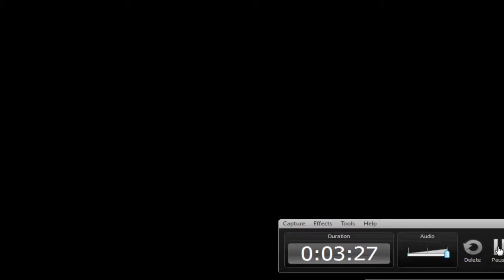Guida Inazuma Eleven 3 Fuoco Esplosivo parte 5: Raimon Vs Girls All Stars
Si continua con la Guida di Inazuma Eleven 3 Fuoco Esplosivo!
sfida contro la Girls All Stars come partita di allenamento.